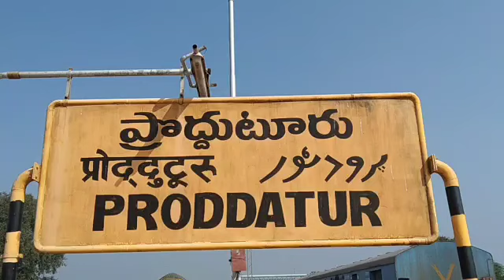రామాపురం గ్రామప్రజలకు క్రిస్మస్ కానుక#ycp#ysjagan#mlarachamallu#prodduturu#christamas#dharmiktv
రామాపురం గ్రామప్రజలకు క్రిస్మస్ కానుక